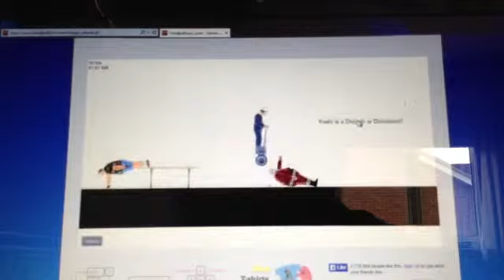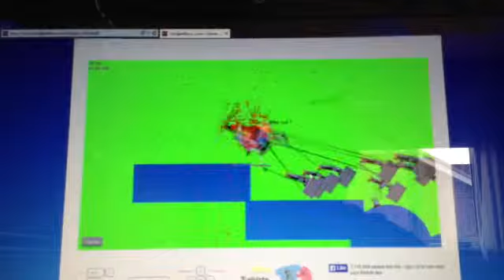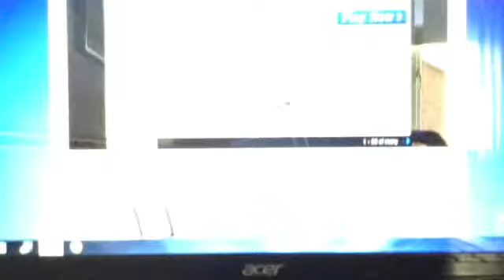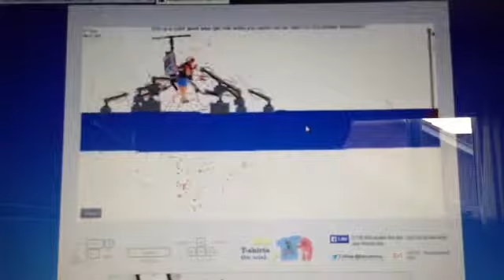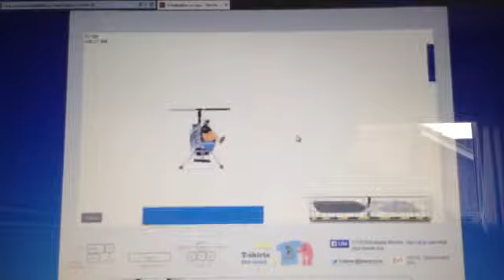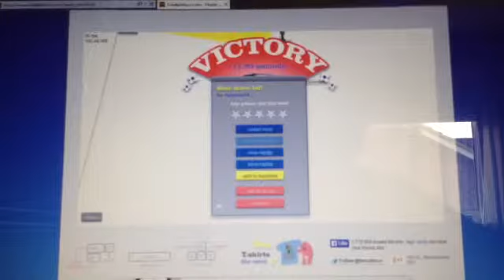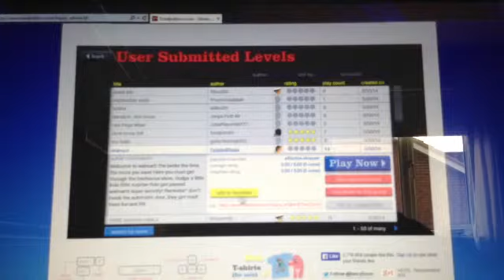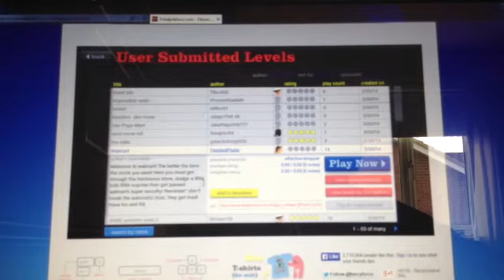Happy wheels part 1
Some are boring maps